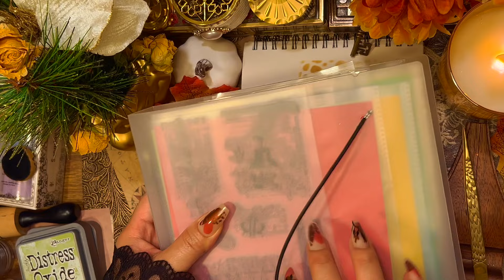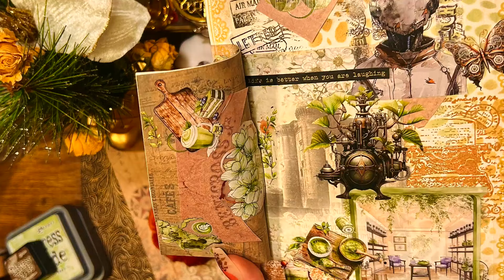ASMR | Collage | Robot in the Wild 🍵 | Fireplace Sounds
*Hope it was relaxing & healing* 🌹🌻
✨ *Turn on higher resolution for a better quality view.* ✨

🌺 *Timestamps:* 🌸
00:00 *Choosing Time*
00:22 *Collage*
09:15 *Reveal*